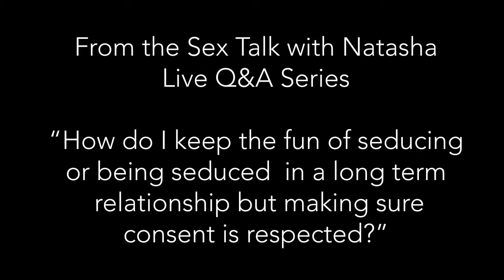STwN Live Q&A: How do I keep the fun but making sure consent is respected?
"How do I keep the fun of seducing or being seduced in a long term relationship but making sure consent is respected?"